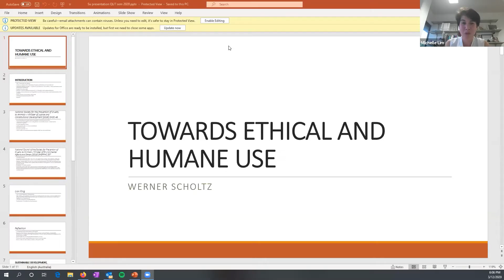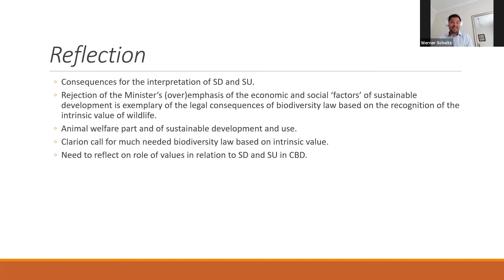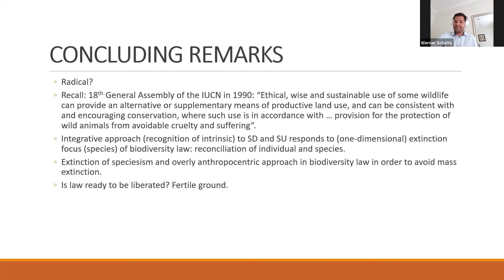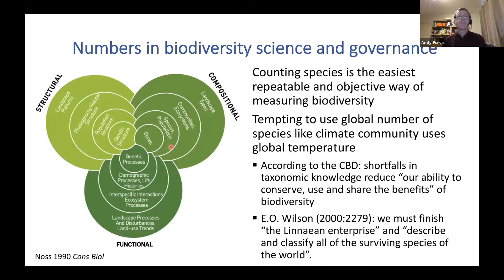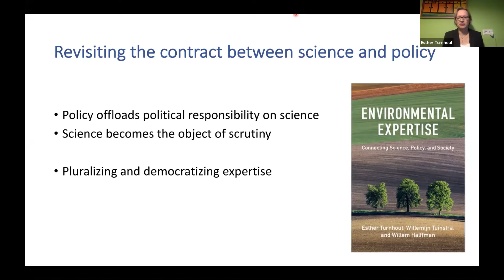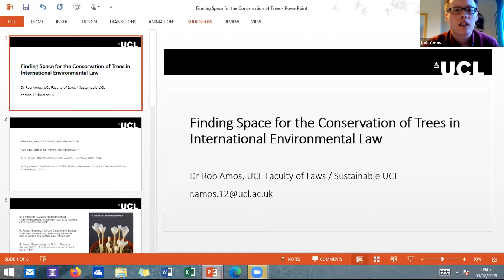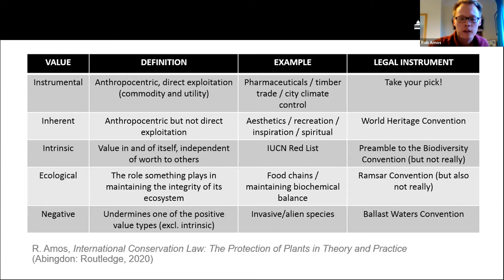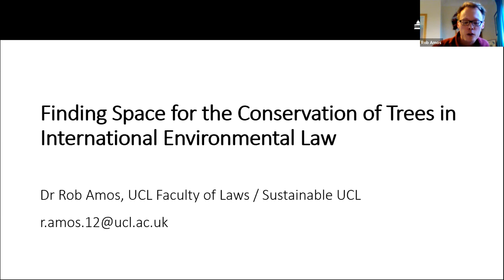Interspecies Relationships - Environmental Law’s Extinction Problem Online Workshop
Interspecies Relationships
1. ‘Ethical and Human Use’, Intrinsic Value and the Convention on Biological Diversity: Towards the Reconfiguration of Sustainable Development and Use - Werner Scholtz (Western Cape University)
2. Biodiversity and species extinction: categorization, calculation, and communication - Esther Turnhout (Wageningen University) Andy Purvis (Natural History Museum, London)
3. Finding Space for the Conservation of Trees in International Environmental Law - Rob Amos (University College London)